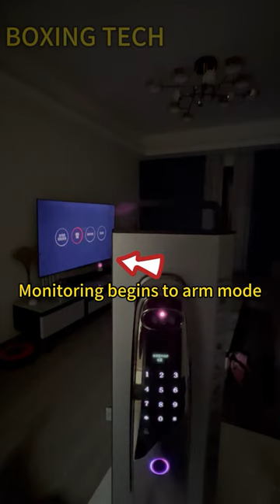Zigbee smart home mode(doorlock, curtain, switches, etc)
It shows how Zigbee door lock works together with curtain, switches, television. etc. Smart home, smart products!